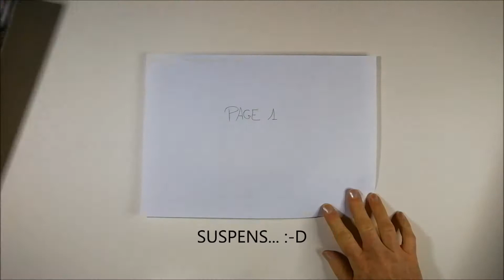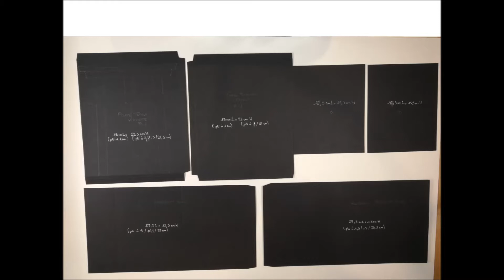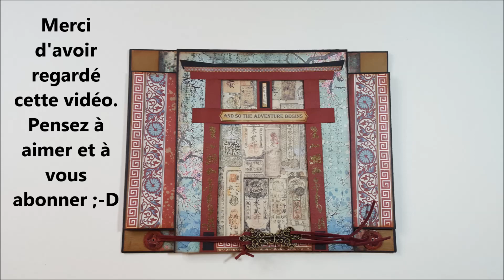TUTO DU TORII , PORTAIL SACRÉ DU JAPON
Tuto Page 1 Album "Sir Vagabond in Japan" (collection de Stamperia)

Bonjour à tous, Buenas dias a todos, Hello everyone,
Comme annoncé dans une précédente vidéo, mon projet d'album avec la collection "Sir vagabond in Japan" à débuté 😁
Dans ce tuto je vous montre comment j'ai procédé pour réaliser le Torii (portail traditionnel japonais).

Pour toutes les personnes qui ne sont pas encore Abonnées et qui pourtant apprécient mes vidéos, n'hésitez plus, likez, Abonnez vous, et activez la cloche des notifications pour ne rien rater et pour m'encourager à continuer le partage.
Bon visionnage ;-)
Valérie